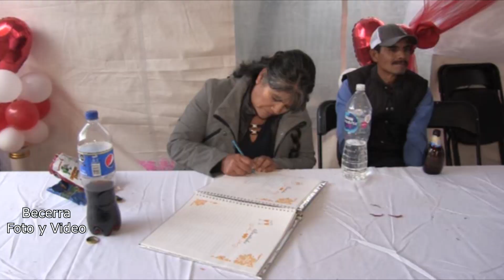RESUMEN BODA Mateo y Liliana Rancho de la Ventilla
RESUMEN BODA
Mateo y Liliana
Rancho de la Ventilla